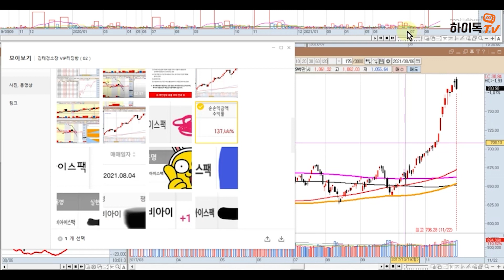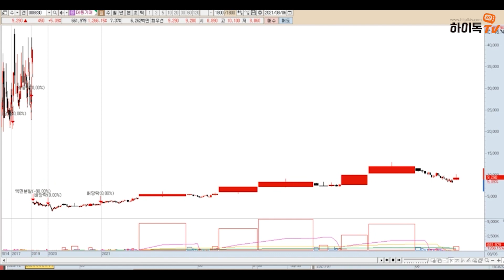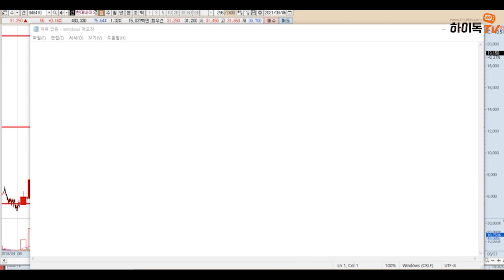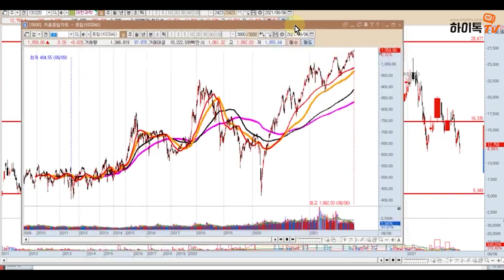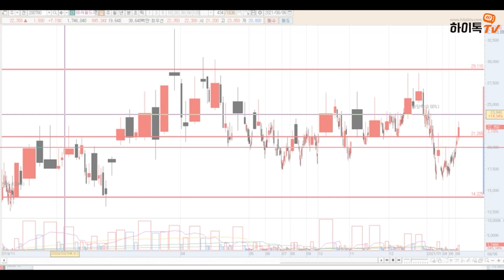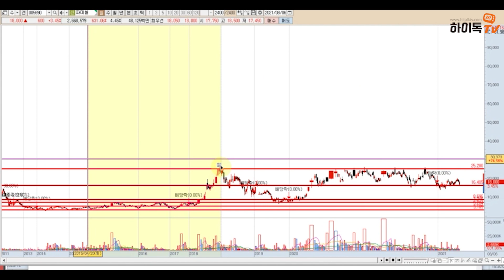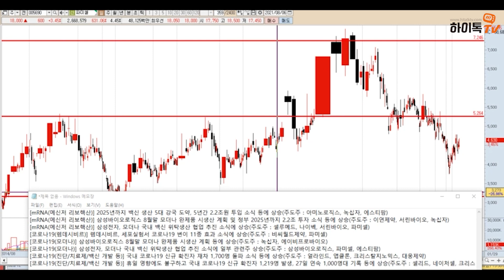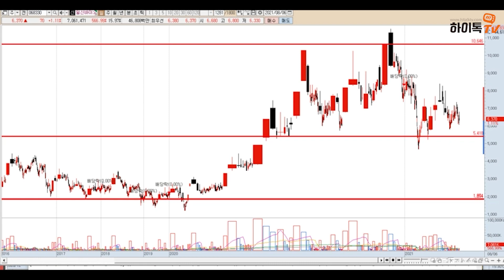[하이톡TV전문가_김태경소장] 진정한 매집이냐! 무늬만 매집이냐!종목별 분석!(이니티,서연탑메탈,일신바이오,진원생명과학휴마시스,효성오앤비,대동기어,아즈텍WB현대바이오,대한과학)